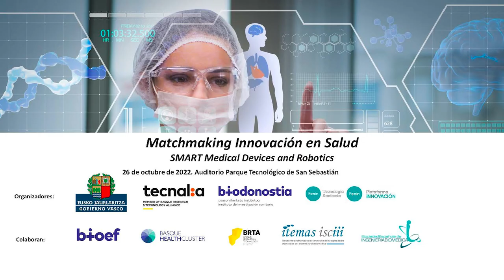"Matchmaking Innovación en Salud": Javier González Lodoso, director de Mercado Salud de TECNALIA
Foro ‘Matchmaking Innovación en Salud’ para el desarrollo de nuevas soluciones “Smart Medical Device & Robotics”

Gran encuentro entre organizaciones pioneras en el ámbito salud.
🔹La colaboración público-privada es clave para crear “polos tecnológicos” competitivos, generar y retener talento, e incorporar innovación.
🔹Impulsar ecosistemas de innovación abierta orientados al desarrollo de nuevas soluciones “Smart Medical Device & Robotics” entre diferentes actores —como instituciones públicas, startups, grupos de I+D+i, industria, y centros tecnológicos y clínicos— que redunden en un tejido empresarial de alto valor, generen y retengan talento y consoliden a Euskadi como un polo tecnológico de referencia a nivel nacional.
🔹Foro organizado por la Plataforma Española de Innovación en Tecnología Sanitaria de Fenin, el Gobierno Vasco, TECNALIA y el Instituto de Investigación Sanitaria Biodonostia, y con la colaboración de la Fundación Vasca de Innovación e Investigación Sanitaria (BIOEF), el Basque Healthcluster, el Basque Research & Technology Alliance, la Plataforma ITEMAS del Instituto de Salud Carlos III y la Sociedad Española de Ingeniería Biomédica (SEIB)